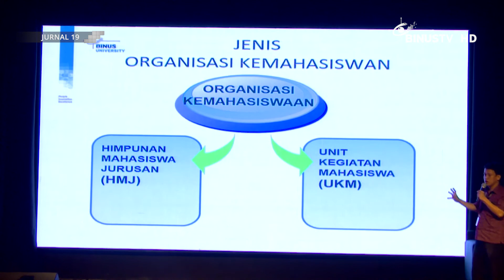[Liputan] Talk Show Binusian2023 dan Organisasi, FYPBinusian2023 Batch 1 Sesi Kedua